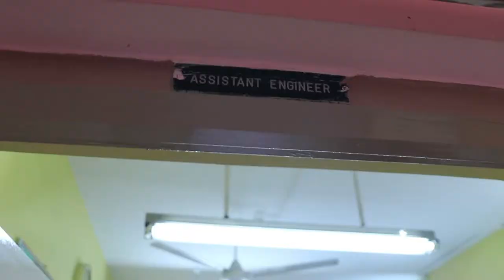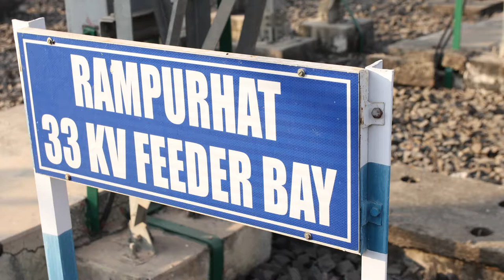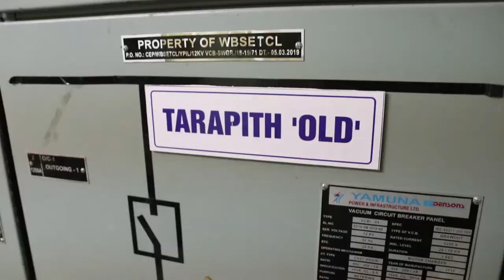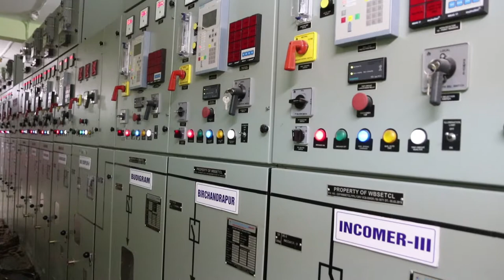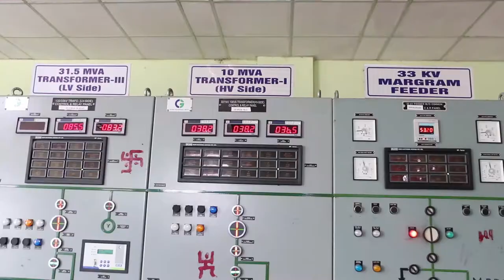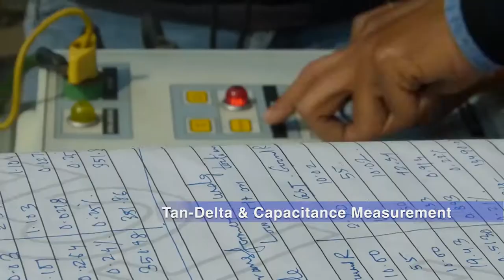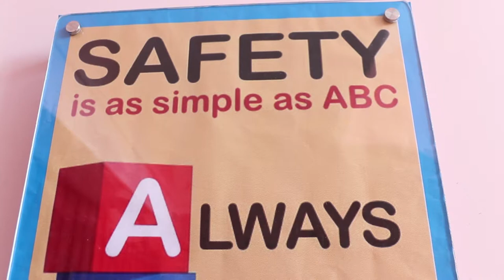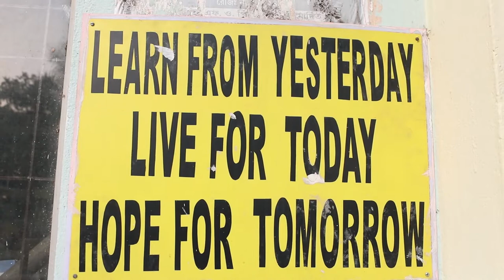RAMPURHAT 132KV SUBSTATION